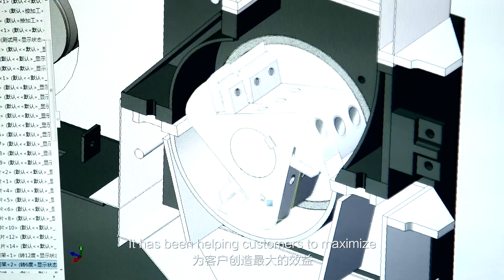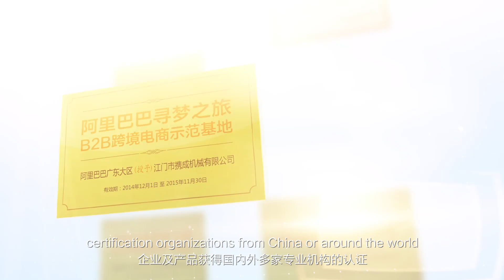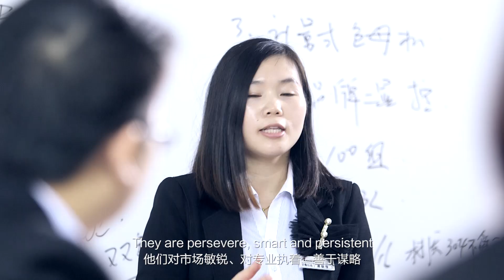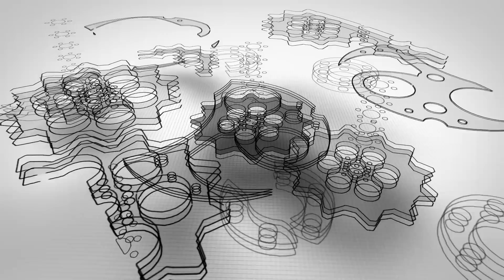XIECHENG COMPANY VIDEO